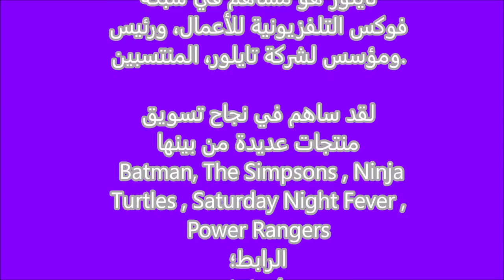ستو تايلور في برنامج المسائل المالية مع الدكتور فارس الحجري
ستو تايلور في برنامج المسائل المالية مع الدكتور فارس الحجري - 16 نوفمبر 2011

تايلور هو مساهم في شبكة فوكس التلفزيونية للأعمال، ورئيس ومؤسس لشركة تايلور، المنتسبين. لقد ساهم في نجاح تسويق منتجات عديدة من بينها Batman، The Simpsons ، Ninja Turtles، Saturday Night Fever ، Power Rangers، الرابط ،

إذاعة Money Matters Radio Network